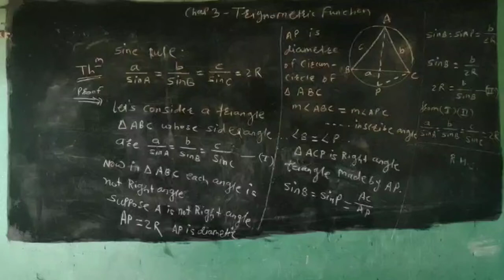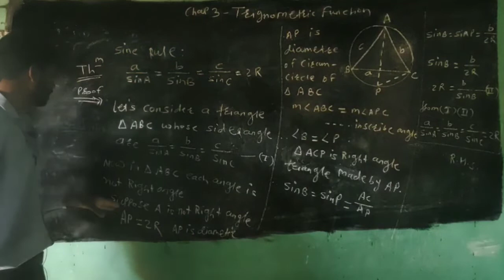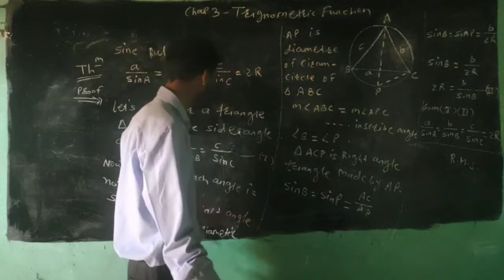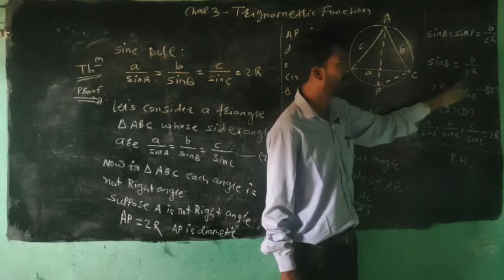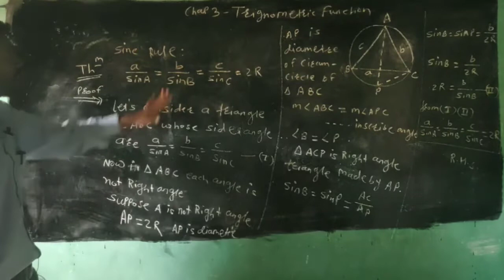Trigonometric function Lectures 6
Sine rule